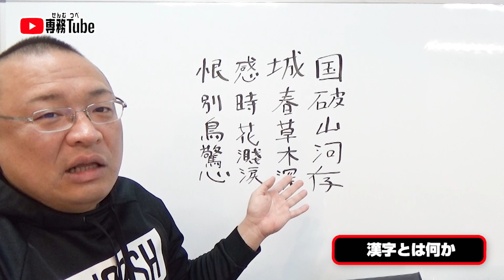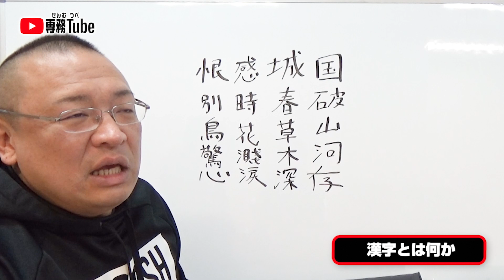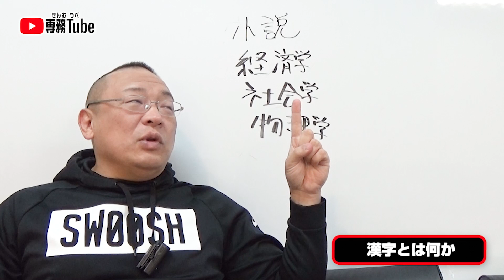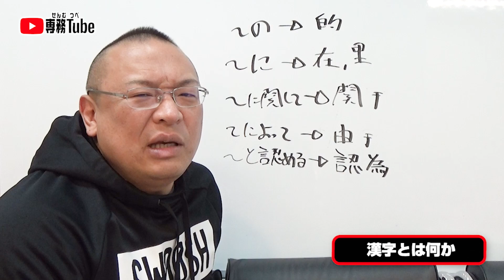これ、読めますか？【書籍紹介】漢字とは何か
漢字とは何か 〔日本とモンゴルから見る〕
岡田 英弘 (著), 宮脇 淳子 (編集, その他)